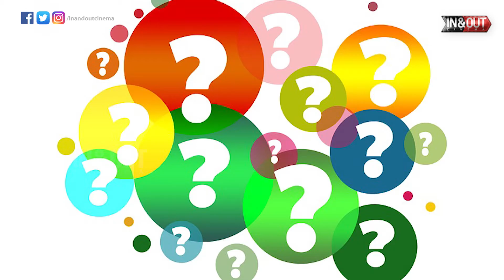தளபதியை எதிர்ப்பது ஷாருக்கே !! உறுதியான தகவல் | Thalapahty 63 | Vijay | Nayanthara | Atlee | AGS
தளபதியை எதிர்ப்பது ஷாருக்கா??  வெளிவந்த தகவல்

Thalapathy 63 is an upcoming 2019 Indian Tamil-language sports film written and directed by Atlee and produced by Kalpathi S. Aghoram under the banner AGS Entertainment.[1][2] The film has music composed by A. R. Rahman.

Category
Entertainment